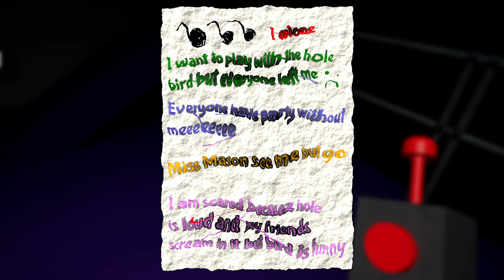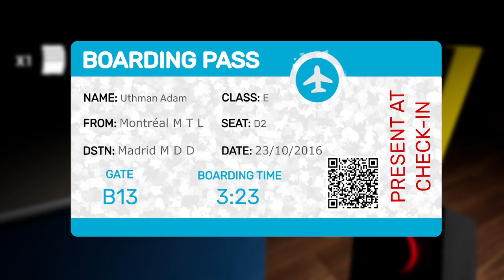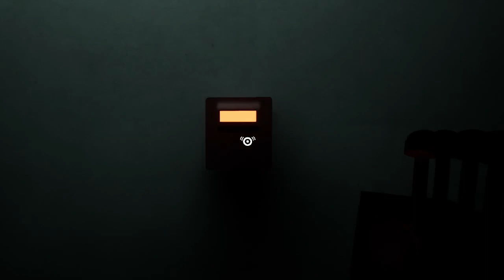WHAT HAPPENED TO THIS KINDERGARTEN!? (Garten of Banban)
Today we're checking out Garten of Banban! A game where things aren't what they seem...